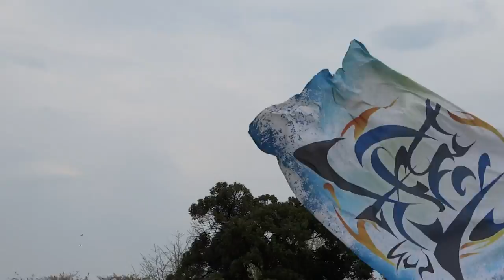燦-SUN-『REN獅子』／第13回川崎楽大師まつり 厄除よさこい2017